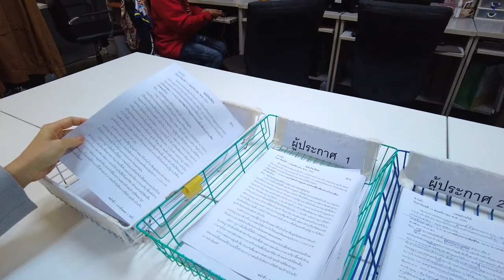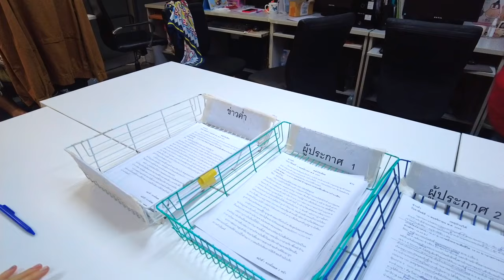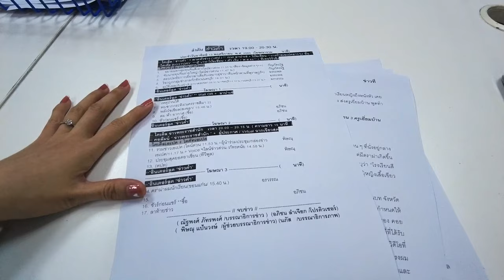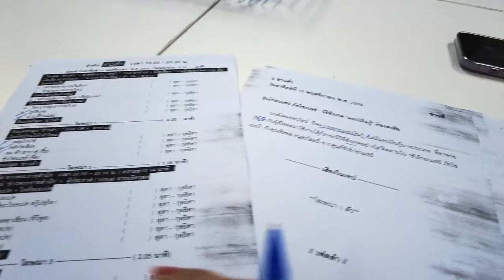เบื้องหลังผู้ประกาศข่าวเตรียมตัวอ่านข่าวค่ำ l เปิ้ล กุลธิดา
เบื้องหลังการทำงานของผู้ประกาศข่าวกว่าจะได้หนึ่งรายการขั้นตอนเยอะขนาดไหนมาดูกันเลยค่ะ